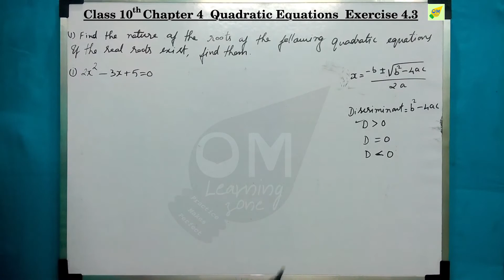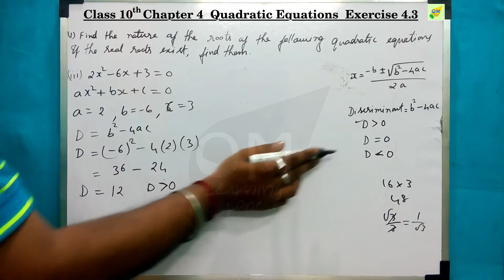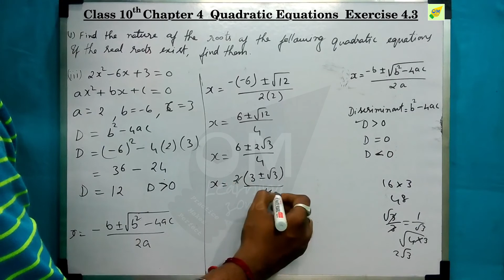CBSE 10th Maths | Quadratic Equations | Chapter 4 | Exercise 4.4 | Q 1 | In tamil